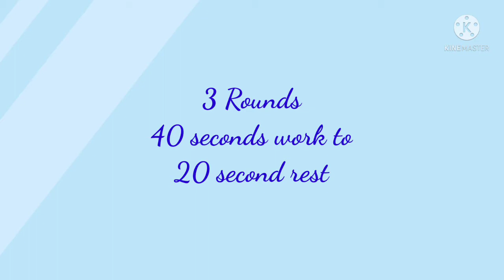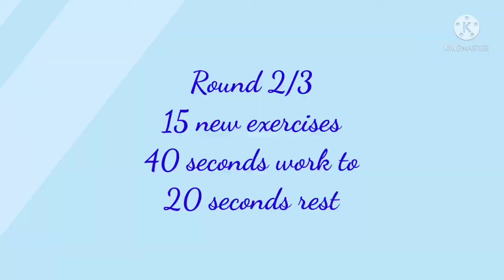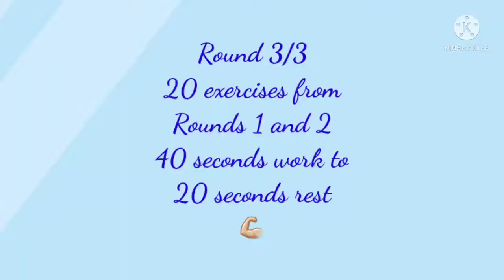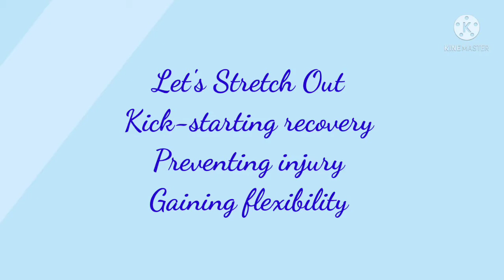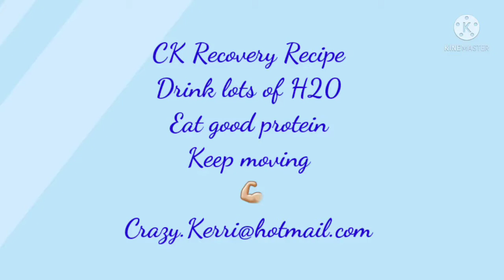CK HIIT Sesh 40:20 x 3 - 29.03.2022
Join me, Crazy Kerri, as I lead exhilerating HIIT sessions each week with fun formats to bring out the fierce in you!

Today's sesh we go through 3 Rounds of exercises.  Round 1 has 10 exercises, Round 2 has 15 exercises, and Round 3 has 20 exercises. We run through the sets intervals of 40 seconds work to 20 seconds rest for 1 minute sets.

Get your towels and get ready to push yourself to your limit for enhanced metabolic conditioning and endurance training, challenging strength, stamina and heart health.

Be sure to stay with me through to the end to kick-start the recovery process with a proper stretch after the workout. Careful to cool down slowly and follow my recovery recipe!